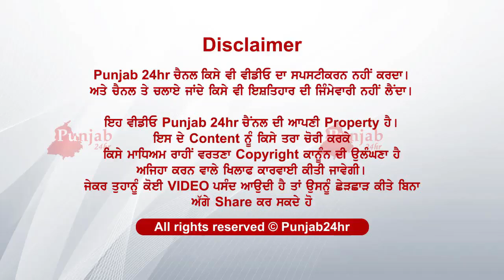ਦੇਖੋ ਕੀ ਕਹਿੰਦਾ ਸੀ ਮੁੰਡਾ ਕੁੜੀ ਨੂੰ..ਹੋਈ ਇਨੀ ਦੁਖੀ